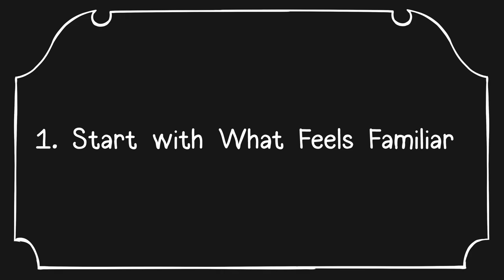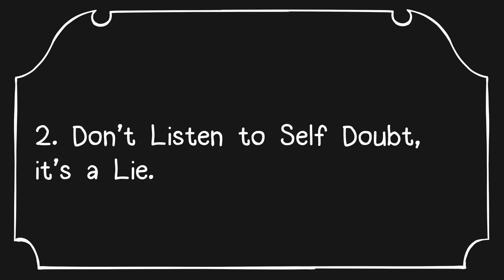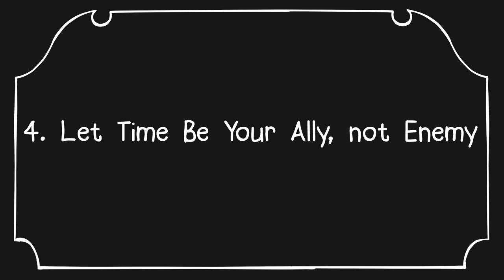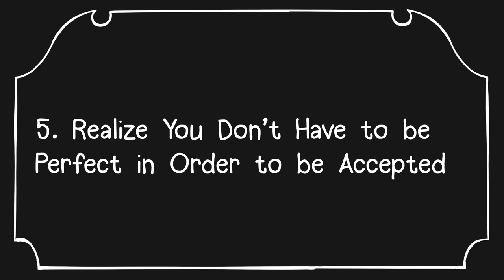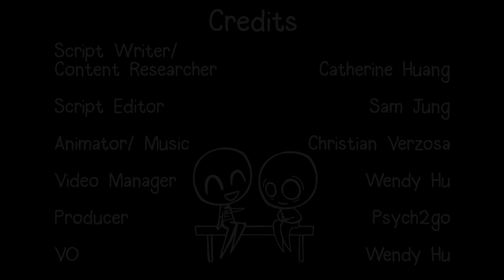5 Ways to Make Friends When You're Socially Awkward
How do you meet new people and make new friends when you are socially awkward? 5 ways to win friends online or offline when you're socially awkward include starting with what feels familiar and comfortable, not letting your self-doubting inner voice control your life, being friendly and polite, allowing time to be your ally, and realizing that you do not have to be perfect in order to be accepted. Are you spending the night in watching this video, because you don’t have any plans? There's nothing wrong with that! The Psych2Go community is always here to keep you company :)

Actually, watch our previous videos! We have so many awesome videos that you don't want to miss out!